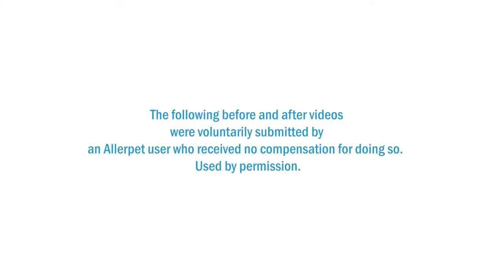Allerpet improves dog's skin and coat!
Allergic dog owners have used Allerpet for years to remove dog dander (skin scales, dried saliva and sebaceous glad secretions) since 1988.  But did you know Allerpet can help condition skin and fur?  In the following customer-filmed before and after videos of a black lab named Cola, you'll see the dramatic difference Allerpet Dog Dander Remover made in Cola's dry, flaky skin and coat.  Allerpet was used twice weekly for three weeks to achieve these results.